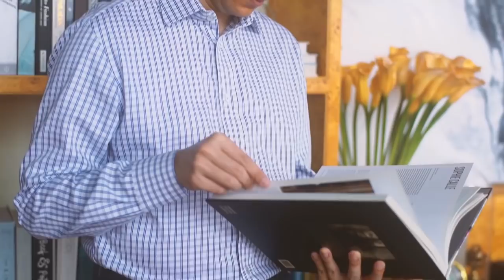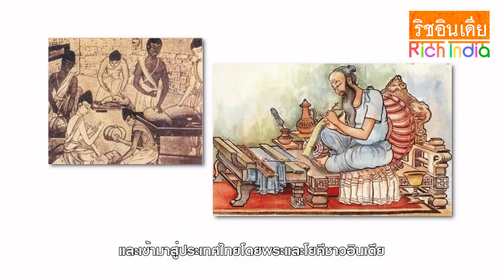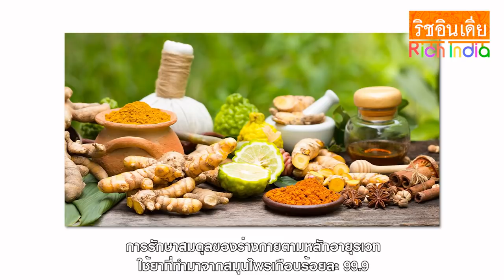Thailand Morning Call with Varin Sachdev 4 May 2022